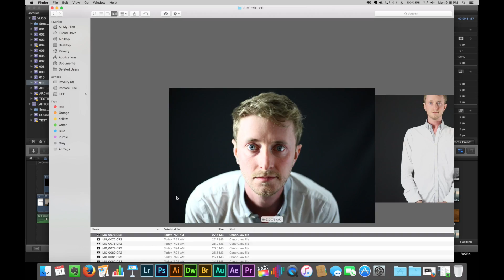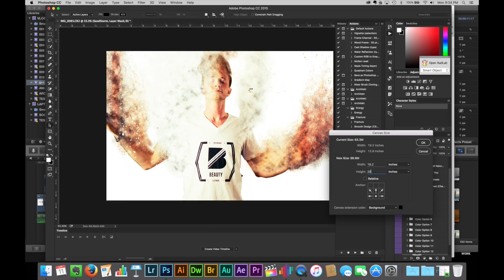I Forgot How Fun Photoshop Is - VLOG 011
"I Wanna Go" by Summer Heart
From Majestic Casual - Chapter 1